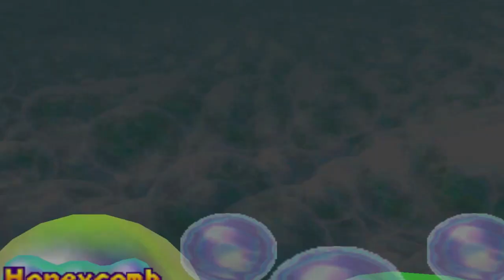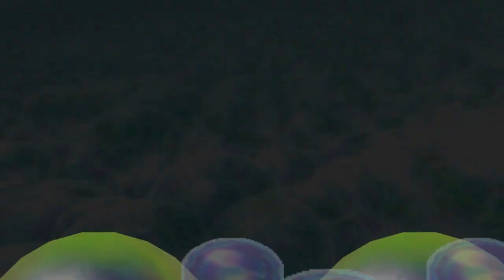Mario Party 2 - Bowser Land - Part 3: Forging A Path (Party Hard - Episode 80)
WELCOME TO PARTY HARD! We're going to be going through EVERY party game in existence! This time we're playing Mario Party 2! Let's see who's better. Teal, Emil, Tommo or the AI!

JERSEY
JE4 9TB